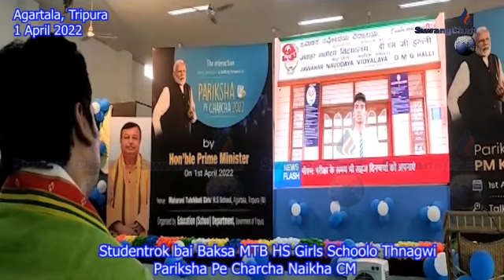Studentrok bai Baksa MTB HS Girls Schoolo Thnagwi Pariksha Pe Charcha Naikha CM